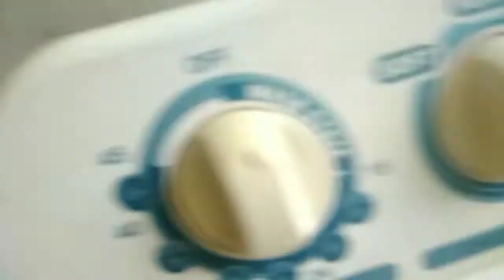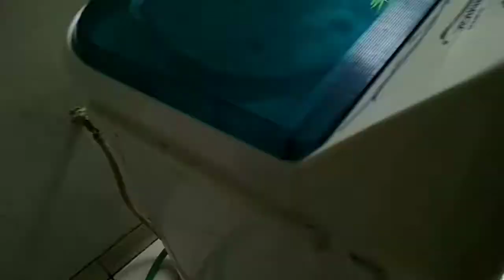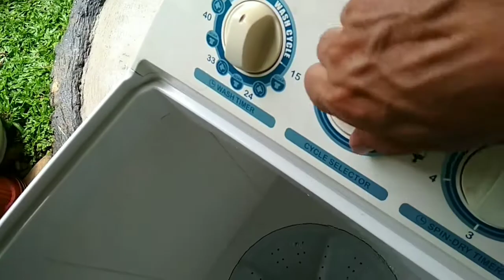MESIN CUCI BOCOR TERUS‼️